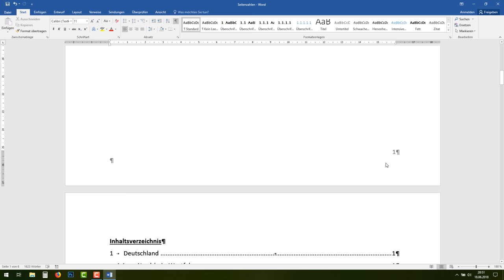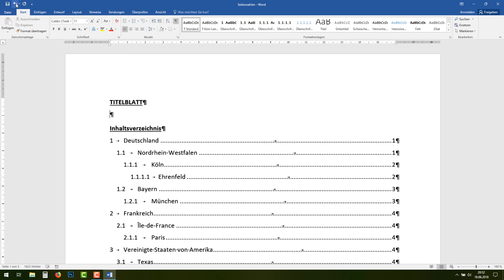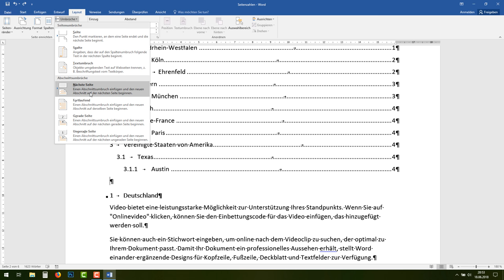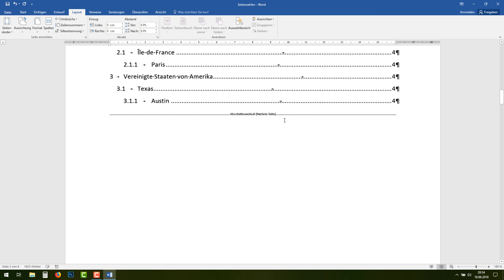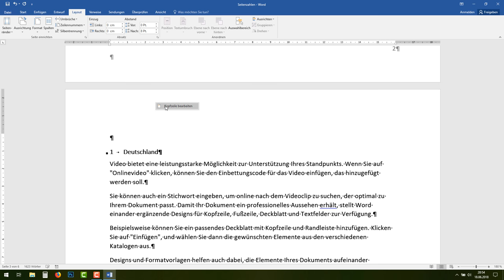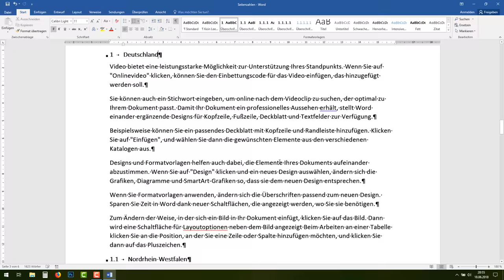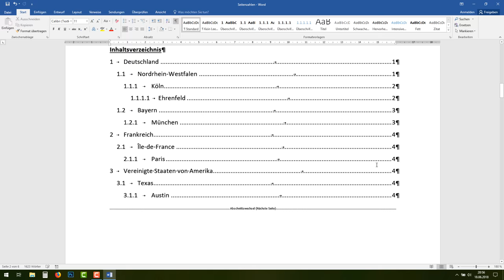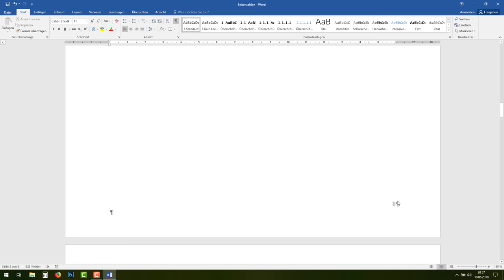WORD Seitenzahlen römisch arabisch - Tutorial (Seitenzahl einfügen, wechseln, unterschiedliche) [08]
► Den vollständigen kostenpflichtigen Kurs zum Thema "Microsoft Word: Wissenschaftliche Arbeite formatieren" mit 2 Stunden Videomaterial findest du unter:

In diesem Video lernst du wie man in Word unterschiedliche Seitenzahlen einfügen kann, z.B. erst römische und danach arabische Ziffern. Viel Spaß beim Zuschauen!

► Steuern sparen durch Werbungkosten in der Einkommensteuererklärung (mein kostenpflichtiger Kurs)

► Buchempfehlung: Word 2019: Die Anleitung in Bildern. Komplett in Farbe*

Wenn du nach den Themen seitenzahlen word 2016, word seitenzahlen später beginnen, unterschiedliche seitenzahlen word 2016, seitenzahlen einfügen word ab seite 3, word seitenzahlen 1 von 2, word seitenzahl ab bestimmter seite, word 2010 fußzeile seitenzahl 1 von 2, word seitenzahlen fortlaufend, word 2013 inhaltsverzeichnis römische und arabische zahlen, word überschriften römisch arabisch, unterschiedliche seitenzahlen word 2016, word römische seitenzahlen groß, literaturverzeichnis römisch oder arabische zahlen, word römische seitenzahlen fortsetzen, word römische seitenzahlen ohne deckblatt und gliederung römische zahlen suchst, könnte dieses Video für dich interessant sein.